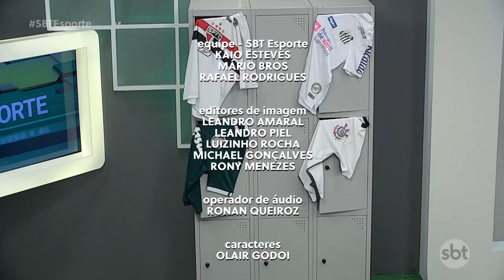SBT Esporte: Santos perto de anunciar 3 reforços (23-12-2021)